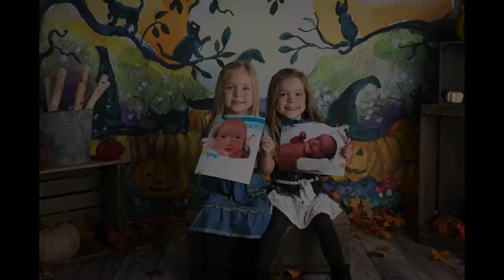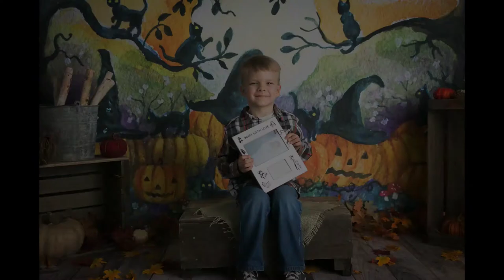2017 RRMC NICU REUNION 1080p